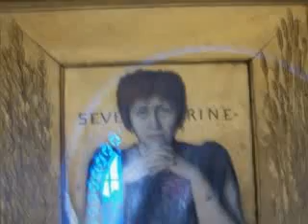Weekend in Paris Part One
These pictures are of Notre Dame Cathedral, the Eiffel Tower and lots of views of Paris from the Eiffel Tower, the Louvre, and the Musee D'Orsay.